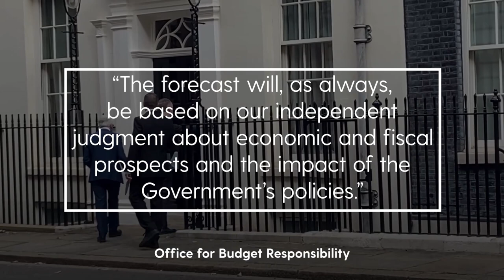Truss meet with OBR ahead of crunch TV interview as poll shows Tories trailing Labour by 30 points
Liz Truss and Kwasi Kwarteng met with OBR today ahead of crunch TV interview on BBC's flagship Sunday morning politics programme this weekend as poll shows Tories trailing Labour by 30 points.

Liz Truss is set for a crunch interview on the BBC's flagship Sunday morning politics programme as Labour surges ahead in the poll.

The Prime Minister will be the star guest on the Laura Kuenssberg programme as the Conservative Party conference begins in Birmingham. It comes after a series of short regional BBC radio interviews on Thursday were judged to be unfavourable for the Prime Minister.

It comes as a new People Polling poll gave Keir Starmer's party a 30-point lead which is an increase of 10 points since September 21. The survey put Labour on 50 per cent, the Tories on 20 per cent, the Lib Dems on nine, Greens on eight and Nicola Sturgeon's SNP on five per cent.